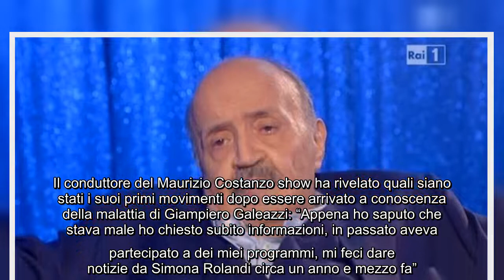Maurizio Costanzo ricorda Giampiero Galeazzi a Storie Italiane: "Pochi erano buoni come lui" E' il g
Maurizio Costanzo ricorda Giampiero Galeazzi a Storie Italiane: "Pochi erano buoni come lui" E' il giorno della camera ardente, questa mattina il feretro